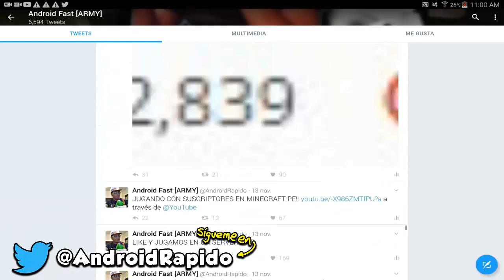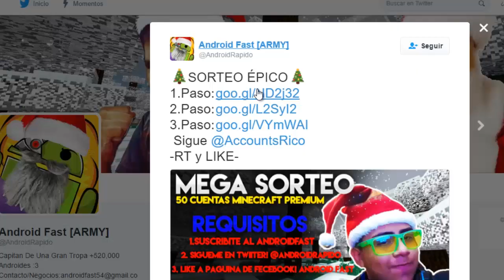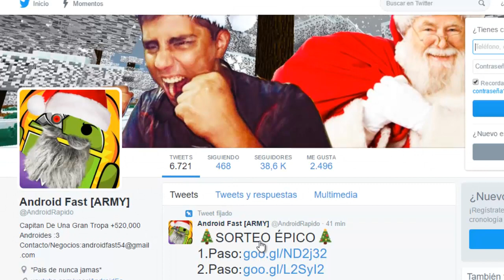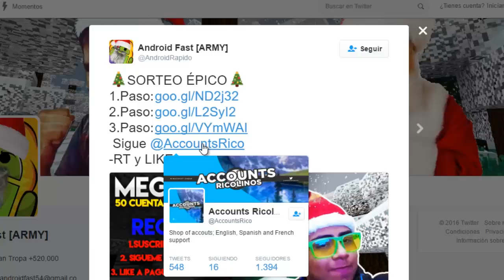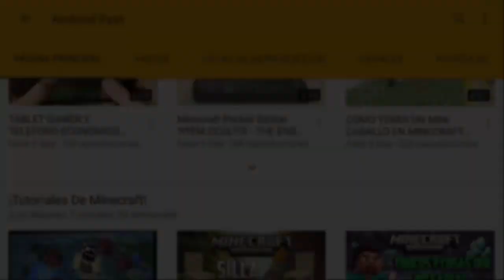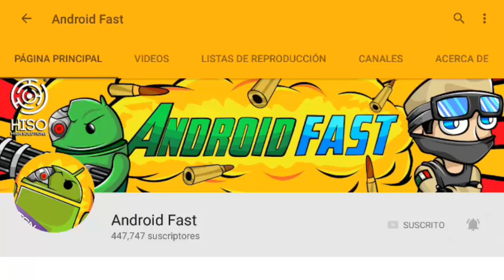MEGA SUPER REGALO DE NAVIDAD !!! - SORTEO DE 50 CUENTAS DE MINECRAFT PREMIUM!! 1+ cada 1000 LIKES !!